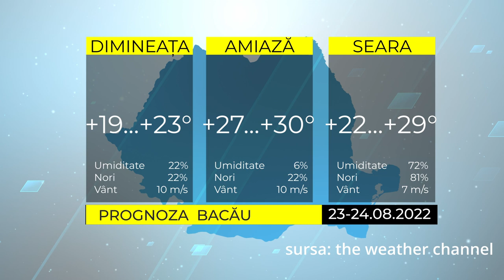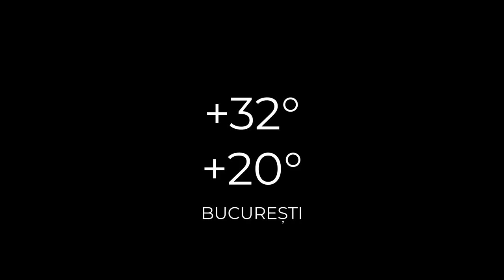ȘTIRILE ACUM TV | 23-24.08.2022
Iată care sunt cele mai importante titluri ale ediției:
- Medici tineri la spitalul din Onesti
- Educația – șansa unei vieți mai bune pentru comunitățile vulnerabile din România
- Darmanestiul – a premiat cuplurile care au implinit 50 de ani de casatorie